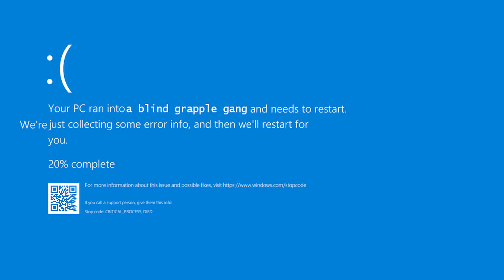Just EyelessRook things...